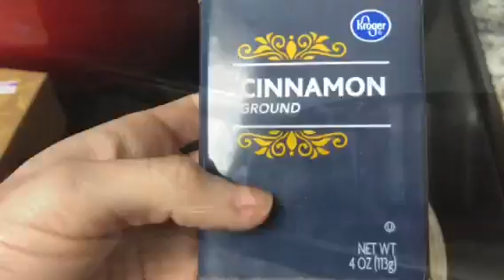Spiced Tea Latte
In this video I share my Spiced Tea Latte Recipe.